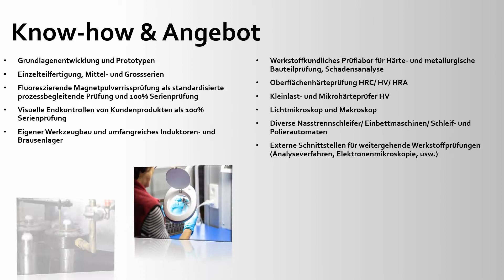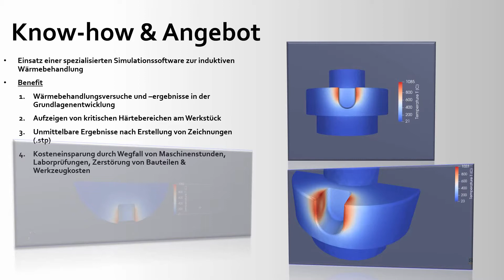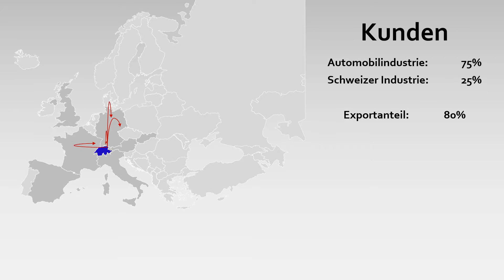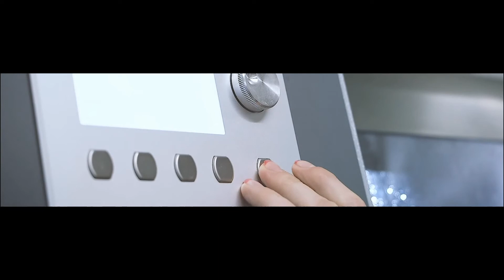Faszination Wärmebehandlung, Übersicht Prozesse Härterei, Härterei Indulaser AG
Übersicht Induktionshärten von verschiedenen Bauteilen, induktive Wärmebehandlung und Anwendung verschiedener Verfahren/ Prozesse. Das Härten von Stahl und speziell die induktive Wärmebehandlung ermöglicht das Härten bei unterschiedlichen Anforderungen. Übersicht Verfahren zur Standhärtung und Vorschubhärtung bei verschiedenen Anwendungen. Innovationen, Know-how in einer Lohnhärterei, Härterei Indulaser.

Induktionshärten - induktive Wärmebehandlung - Löten - Härterei Indulaser AG